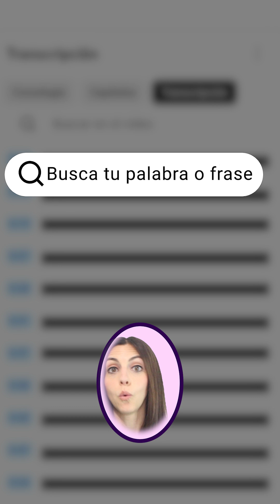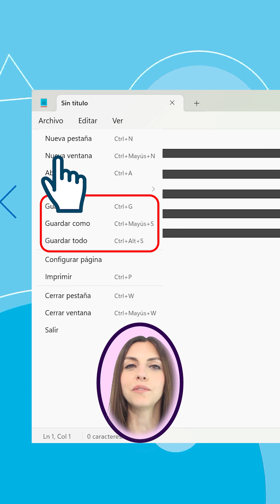¿Cómo Descargar los Subtítulos de YouTube desde PC? ⏬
Como Descargar los Subtítulos de YouTube desde PC ⏬ En este short te explico cómo descargar los subtítulos de YouTube desde PC de forma rápida y sin utilizar herramientas externas.

Solo necesitas entrar al vídeo, abrir la descripción y pulsar el botón “Mostrar transcripción” que aparece al final. Se abrirá una ventana lateral con todos los subtítulos organizados por capítulos y con su minutaje.

Puedes buscar palabras o frases usando el buscador superior para encontrar exactamente el momento en el que se mencionan. También puedes activar o desactivar las marcas de tiempo desde el menú de los tres puntos según cómo quieras guardar el texto.

Una vez tengas la transcripción lista, solo debes copiar el texto, pegarlo en tu bloc de notas o editor de texto y guardarlo en tu ordenador. Si el vídeo lo permite, incluso podrás cambiar el idioma de la transcripción antes de copiarla.